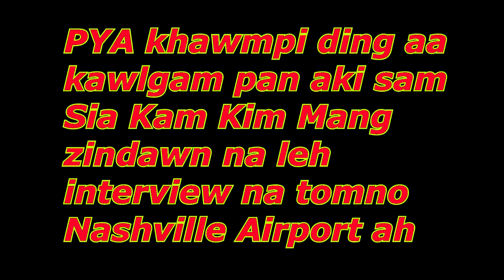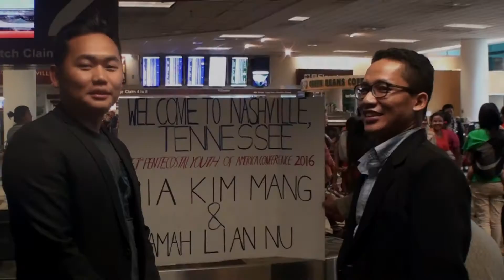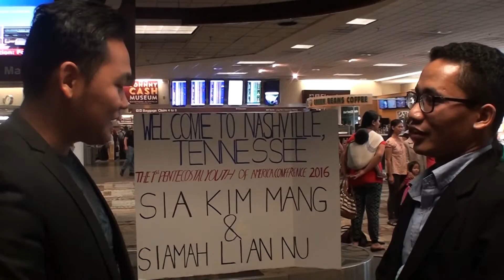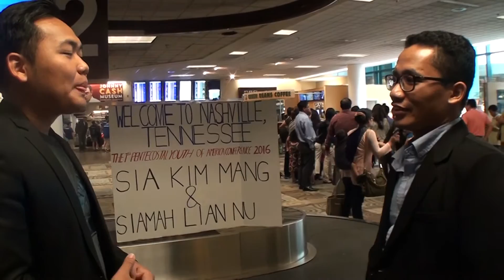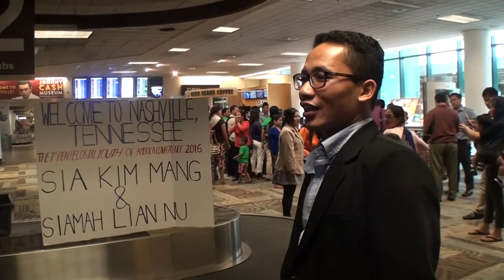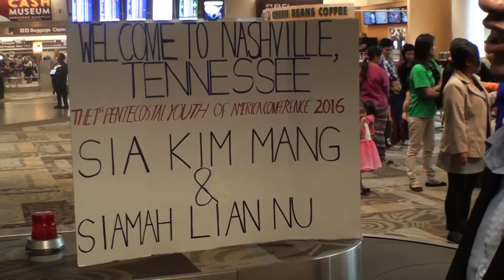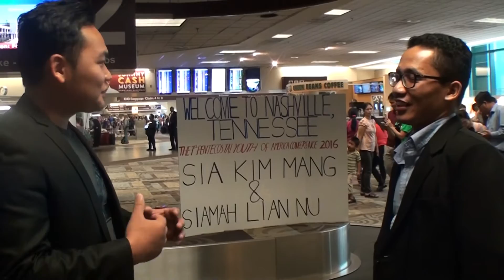Sia Kim Mang // Nashville Airport ah dawn na leh interview tom no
PYA ding aa Sia Kim Mang visa hong ngah in U S A Nashville TN ah interview tomno neih na hi